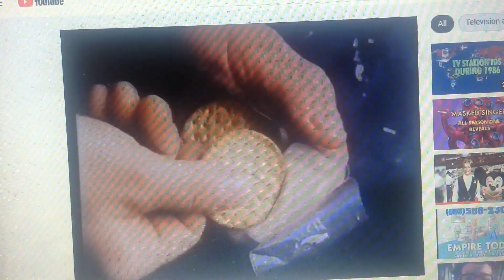Uncle Tobys 1991 Ad